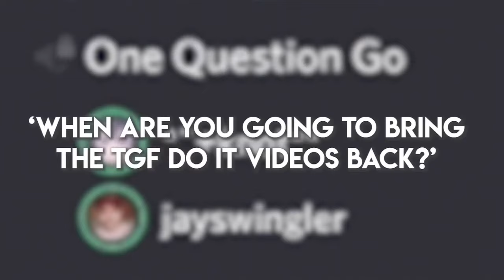TGF Jay Swingler Being Sus! (Part 2)